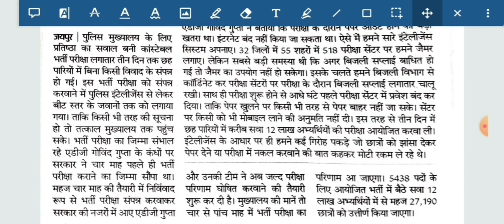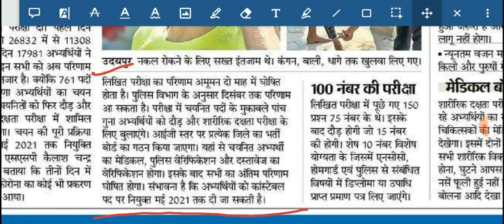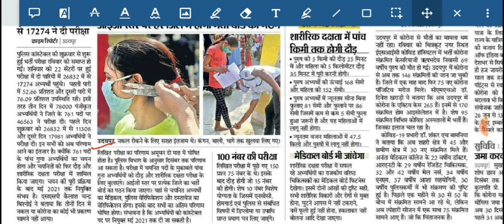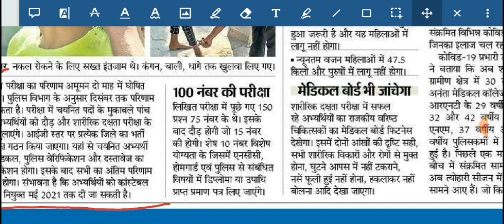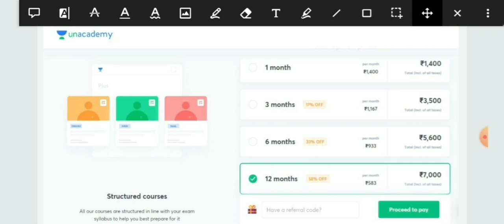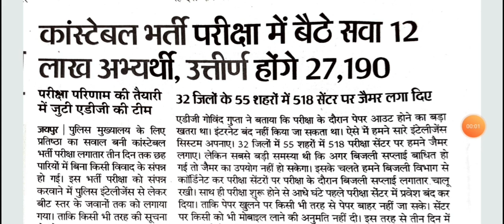Rajasthan Police Constable Result Update | Physical test dates, | constable expected cut off check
Rajasthan police constable cut Off marks

इस पाठ्यक्रम में, टॉप एजुकेटर्स पटवार परीक्षा के लिए पाठ्यक्रम को कवर करेंगे। पाठ्यक्रम आरपीएससी की तैयारी करने वाले उम्मीदवारों के लिए मददगार होगा। उनकी तैयारी के किसी भी चरण में शिक्षार्थियों को पाठ्यक्रम से लाभान्वित किया जाएगा। पाठ्यक्रम में संदेह समाशोधन सत्र के दौरान विषय से संबंधित सभी संदेह स्पष्ट किए जाएंगे। विषय विवरण के साथ कक्षा की तिथियां और समय नीचे दिए गए हैं। पाठ्यक्रम हिंदी में कवर किया जाएगा और नोट्स हिंदी में प्रदान किए जाएंगे।

कोड का उपयोग करें- NEHAEDUCATOR और Unacademy प्लस subscription के लिए 10% छूट का लाभ उठाएं।

Rajasthan Police Constable cut off 2020/रिजल्ट दिसंबर/फिजिकल जनवरी और Joining मई में

Rajasthan Police safe score 2020 and Rajasthan police constable and Rajasthan cut off for physical and Rajasthan Police district wise cutoff and Rajasthan Police physical ki cut off Kitni Rahegi

राजस्थान पुलिस सुरक्षित स्कोर 2020 और राजस्थान पुलिस कांस्टेबल और राजस्थान शारीरिक और राजस्थान पुलिस जिलेवार कटऑफ और राजस्थान पुलिस शारीरिक की कटनी किन्नी राहगीरी के लिए कट ऑफ

rajasthan police result kab aayega and rajasthan police result 2020 and raj police constable result new update and rajasthan police result